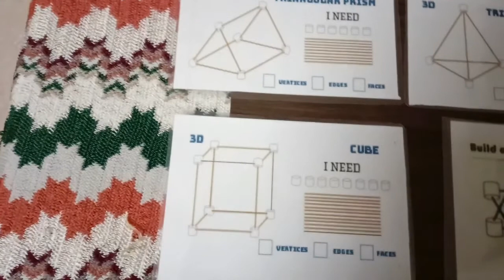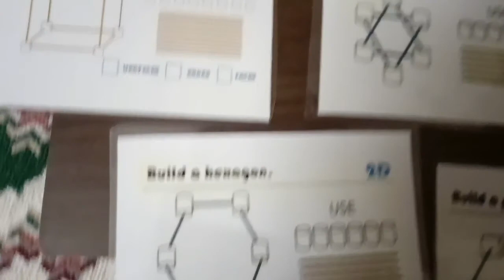Little engineers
Merrymoppetsguild offers STEAM learning programs